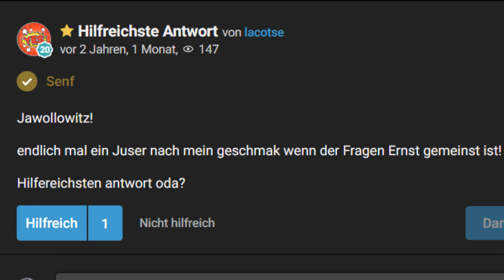Was mögt ihr am liebsten auf eurer Pommes Fritz?